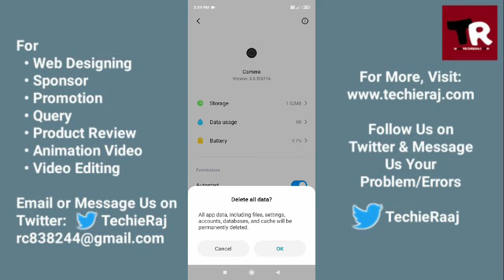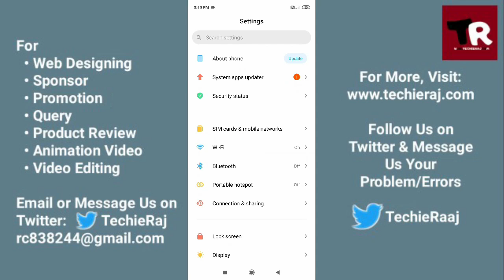Mi A3 Camera Black Screen Problem Solved